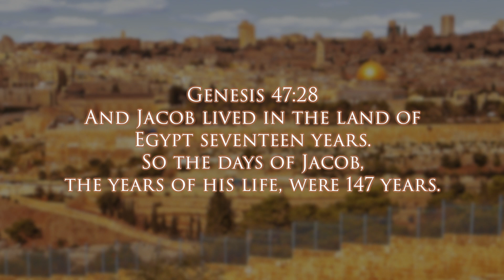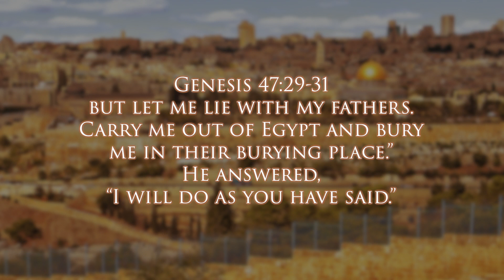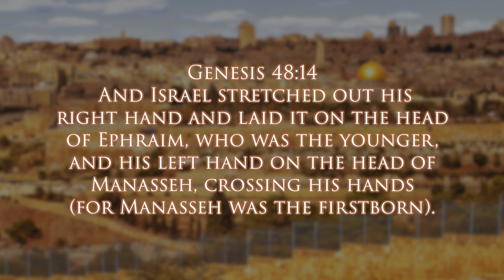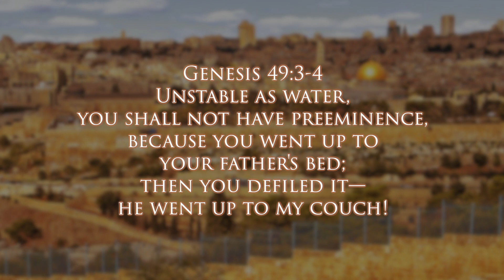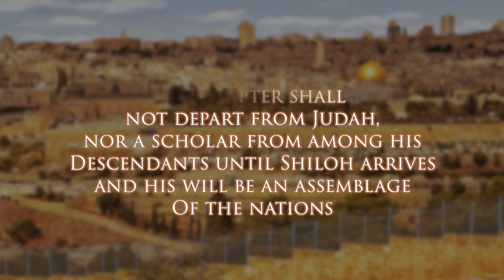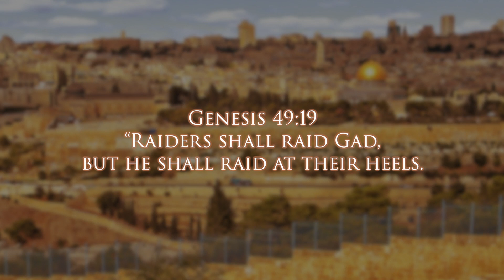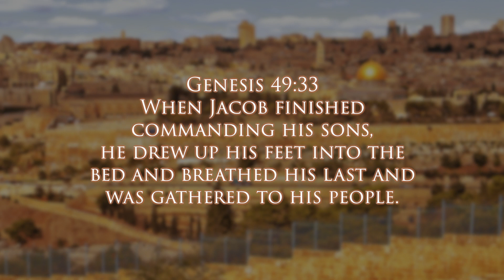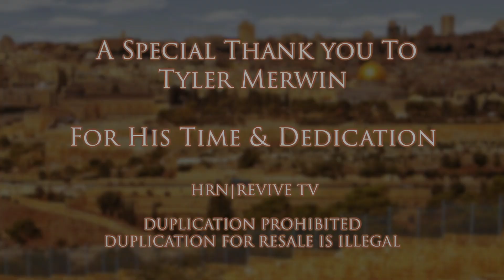Walking The Torah Portions with Tyler Merwin - VAYECHI